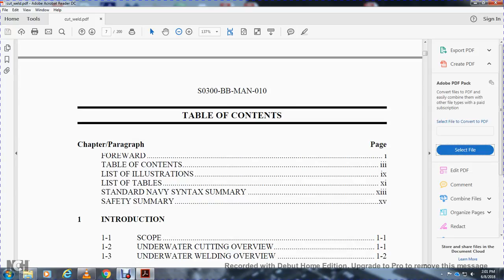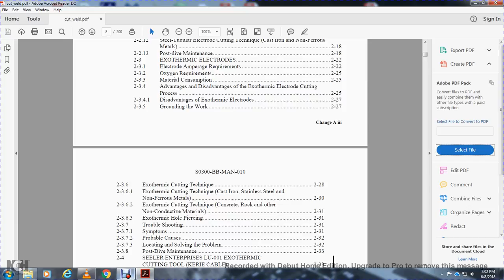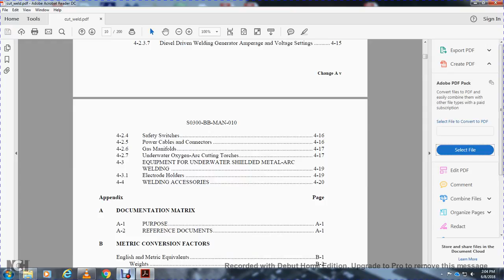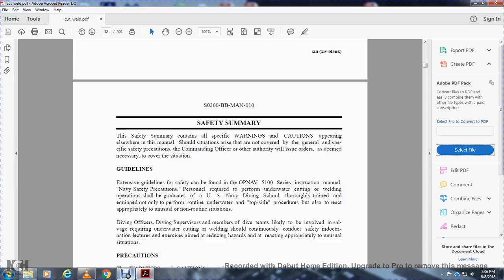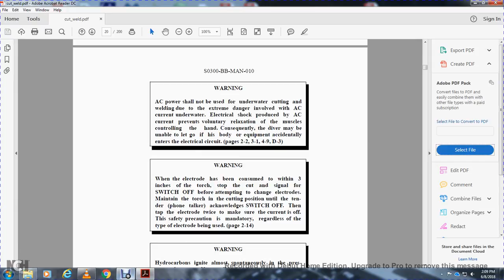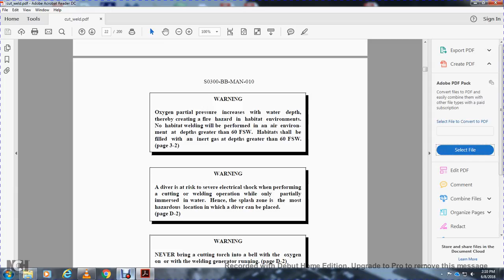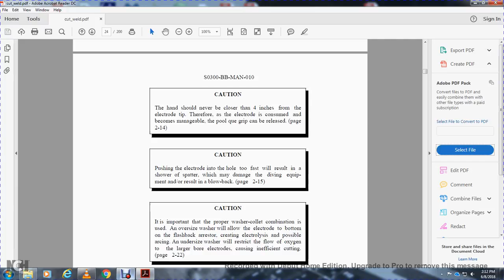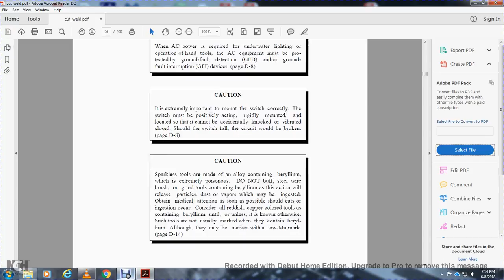US NAVY UNDERWATER WELDING AND CUTTING PART 1